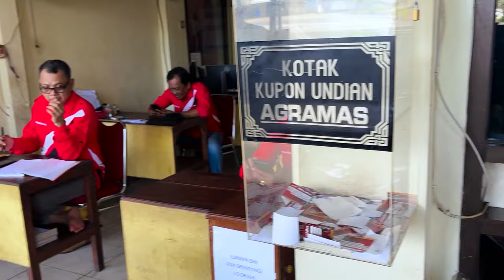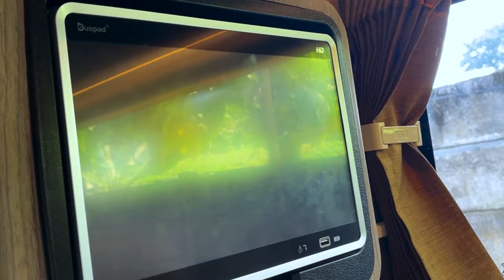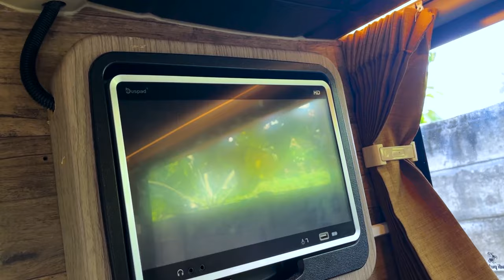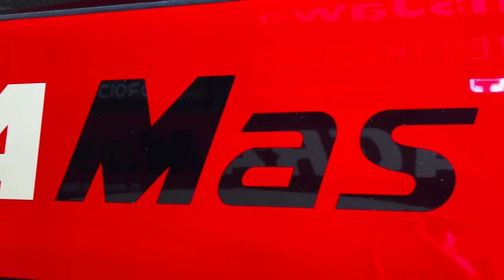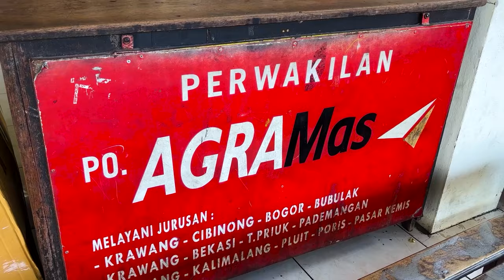Melihat Isi Garasi PO Agra Mas di Wonogiri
PO Agra Mas salah satu pemain bus AKAP yang cukup besar jumlah armadanya di Pulau Jawa ini punya ciri livery bodi bus yang khas.

Beruntung Mister MB dapat sowan ke salah satu pool Agra Mas yang berada di Wonokarto kota Wonogiri, Jawa Tengah. Keberadaan pool bus berdiri sejak 2008 silam dan 16 tahun beroperasi makin berkembang tak hanya pool yang dapat menampung 80 unit bus namun juga mempunyai bengkel pribadi untuk merawat bus.

“Kalau Agra Mas di Wonogiri merupakan pergantian nama dari PO Giri Indah milik kakek dari pengelola PO Agra Mas saat ini,” ujar Susanto selaku Kepala Divisi Agra Mas Wonogiri.

Komitmen PO Agra Mas untuk memberikan kenyamanan penumpang terus dipertahankan. Dan salah satunya seperti menyediakan jok bus nyaman berbalut pelapis MBtech Premium - Carrera di salah satu bus jenis suite class Volvo Jetbus 5 karoseri Adi Putro.

“Untuk jok disiapkan oleh seat manufakturer Rimba Kencana dan warna joknya Brown (MBPC 1005) yang senada dengan warna interior coklat di bus,” lanjut Rizki Kurniawan dari Management Agra Mas.

Nah ada yang pernah ngetrip naik bus Agra Mas baik di rute AKAP Pulau Jawa maupun lintas Jawa - Sumatera? Cerita dong keseruannya.

Hotline Service MBtech
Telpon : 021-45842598